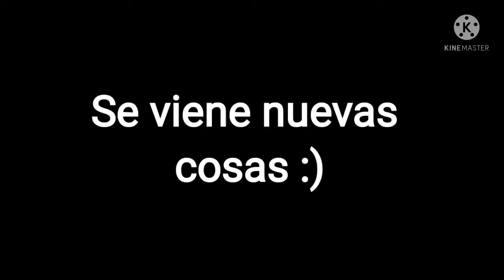Beach buggy racing con Memes-#6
Ya casi somos 130 subs muchas gracias a todos por apoyarme